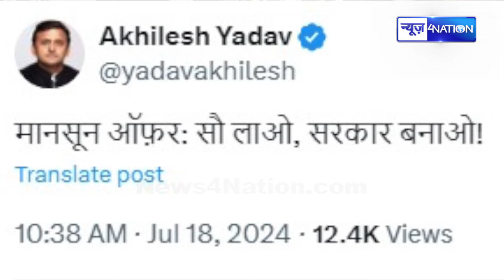Yogi को कुर्सी से हटाने का Akhilesh ने ऐलान कर दिया, BJP विधायक आ गए! Bihar News | News4Nation